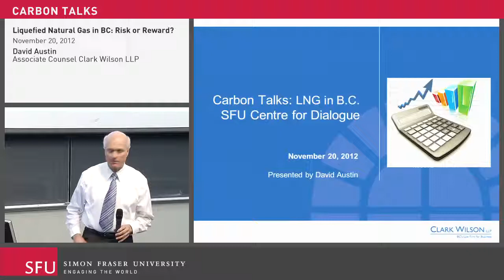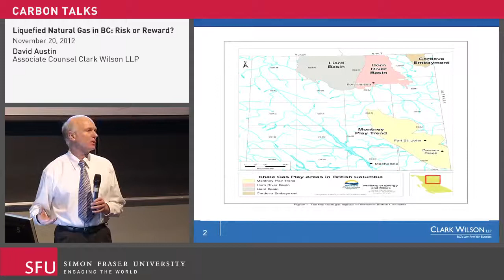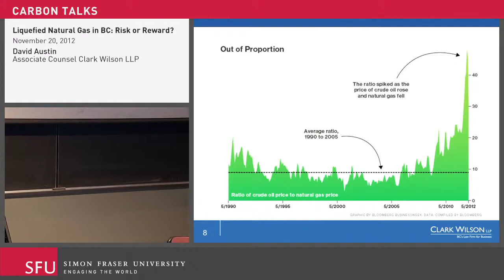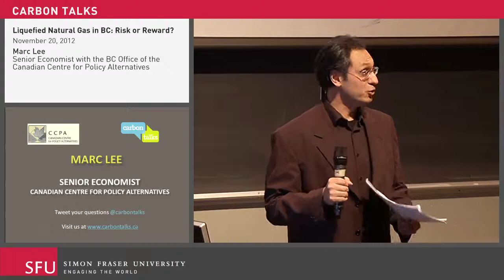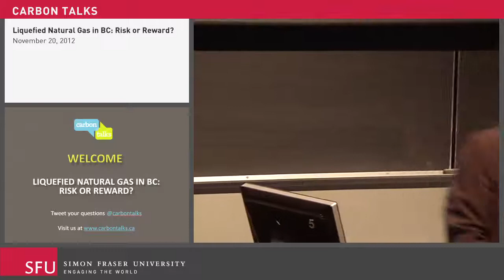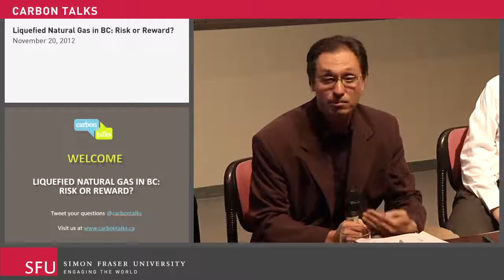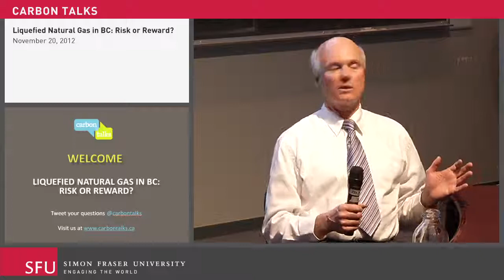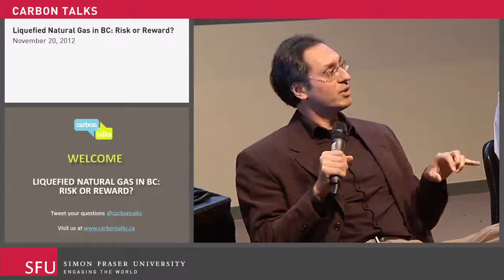Liquefied Natural Gas in BC: Risk or Reward?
Opinions on what to do with BC's massive gas deposits are divided. Some view it as a tremendous economic opportunity to exploit an abundant natural resource, which will propel BC forward into a new age of growth.